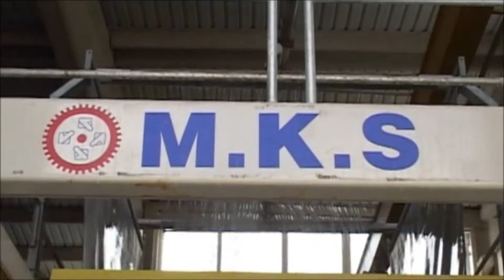Teares Diamantados para Corte de Blocos Mármores